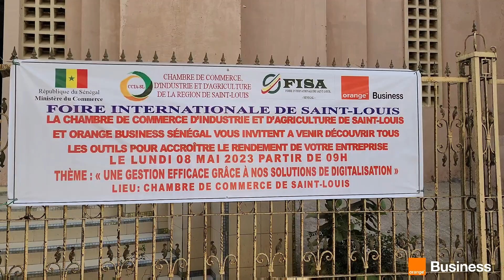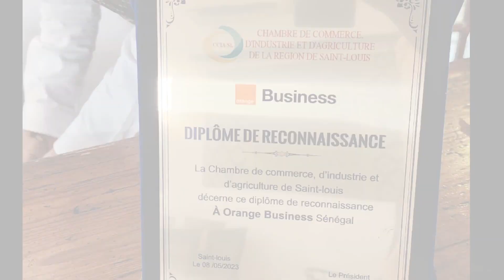Orange Business partenaire de la FISA 2023